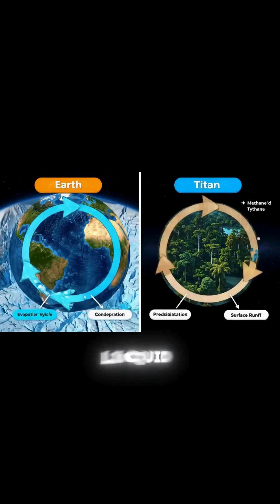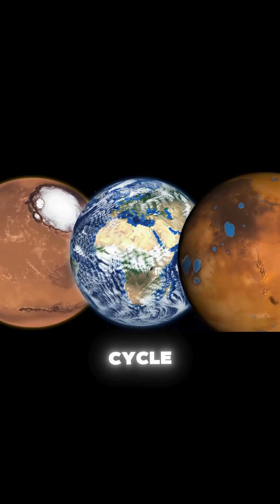Alien Rocket Fuel Rain: The Bizarre "Water" Cycles on Mars & Titan Explained